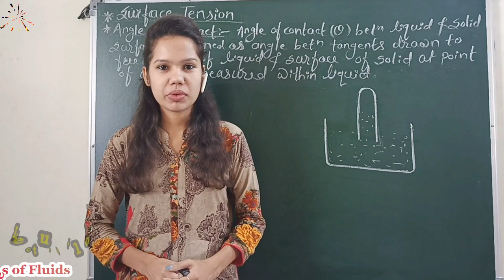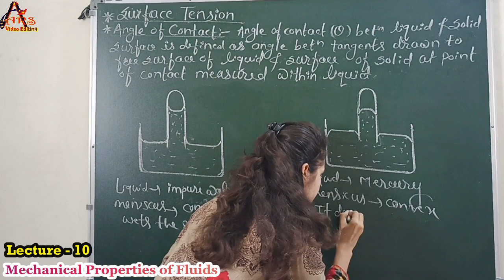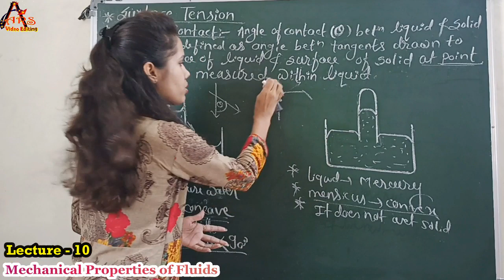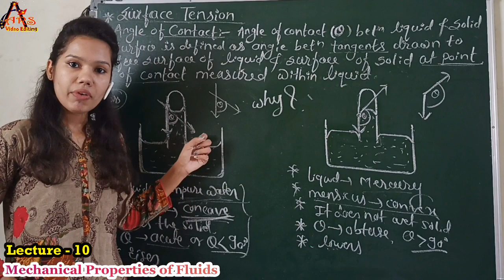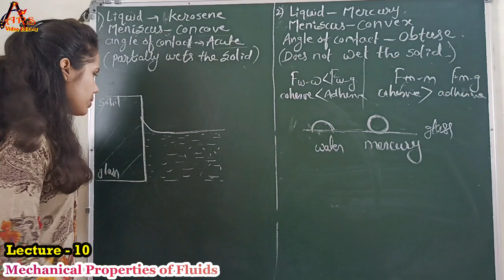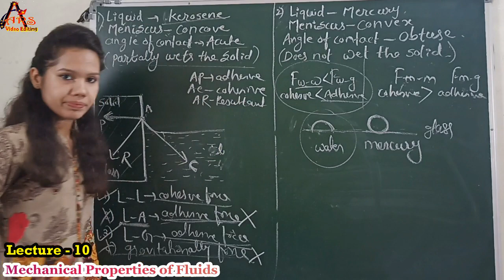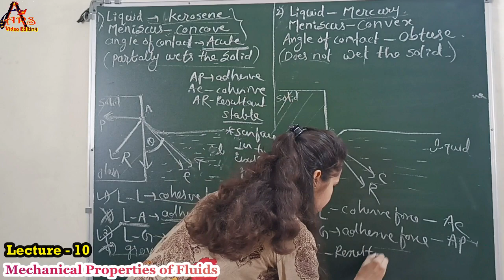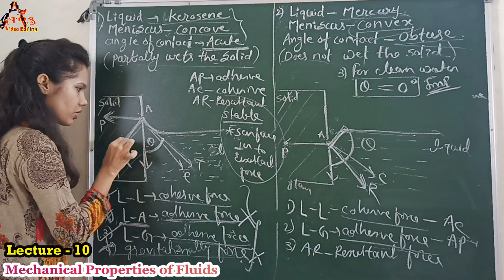Mechanical Properties of Fluids : Lect - 10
In the chapter 'Mechanical Properties of Fluids' we are going to discuss the contents like-
angle of contact, definition of angle of contact, shape of meniscus, explanation of different values of angle of contact for different solid liquid pair, convex meniscus, concave meniscus, acute angle of contact, obtuse angle of contact, zero angle of contact.

First of all want to thanks all the creators for their amazing creativity.
1] Background Videos used
VB-1 : Video by Free Creative Stuff from Pexels
VB-2 : production ID_4153409 Video by Edward Jenner from Pexels
2] Clipart image of greenboard